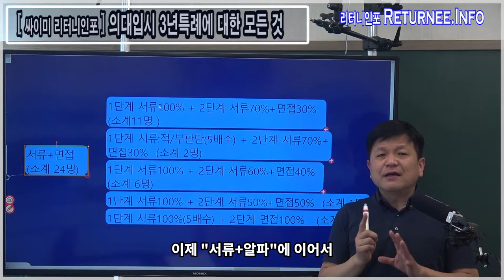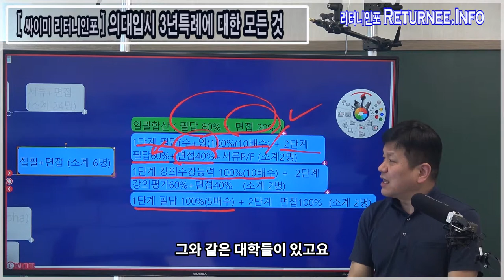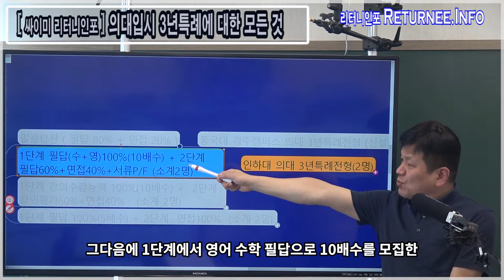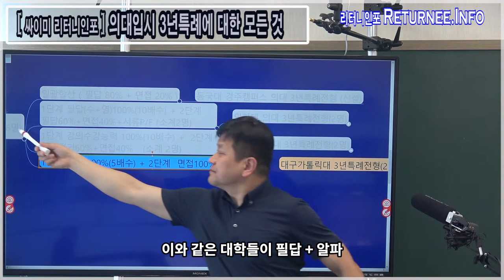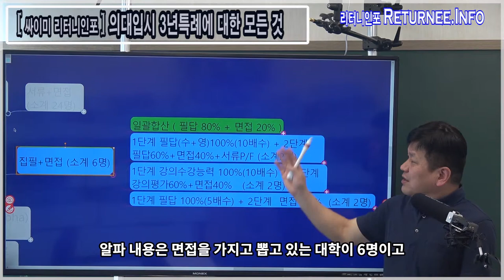3년특례 의대 : 필답+(alpha:면접)으로 간다!(총6명)